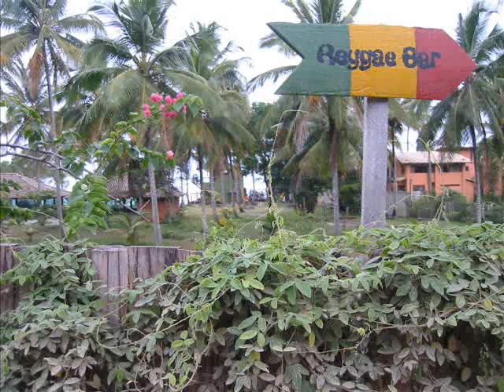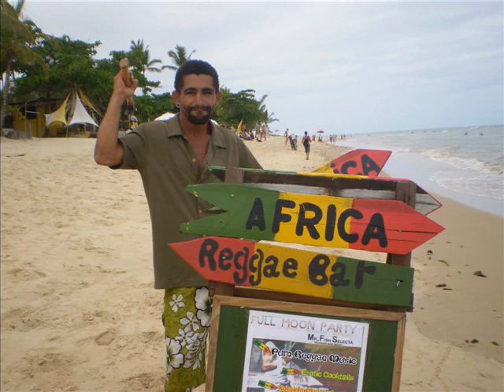NO BAD DAYS - Global Reggae Bar Bahia - Brasil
After greet summer in Ibiza Global Reggae Bar Crew went to Brasil